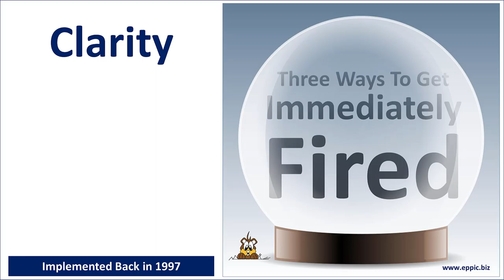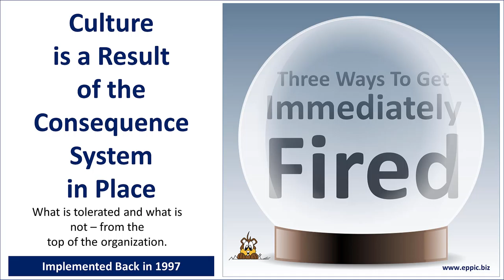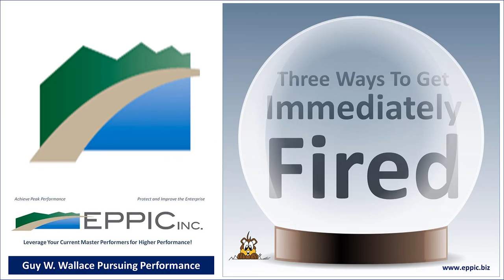Three Ways To Get IMMEDIATELY Fired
Back-in-the-day, when I became the majority owner of my 2nd Consulting firm, I thought it important for some things to be CRYSTAL CLEAR - such as "How to get immediately fired."

That's only fair - for everyone.